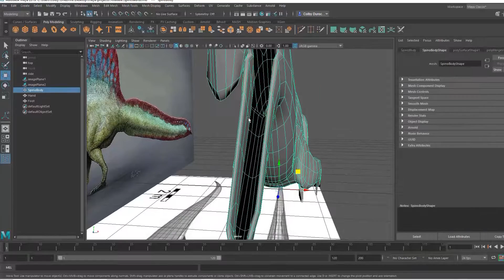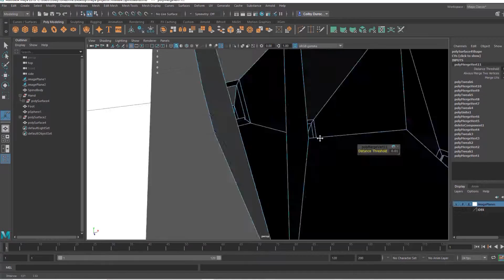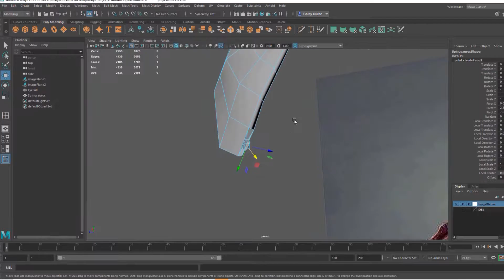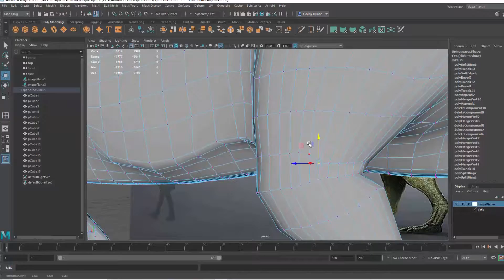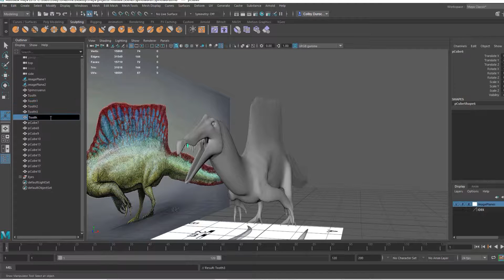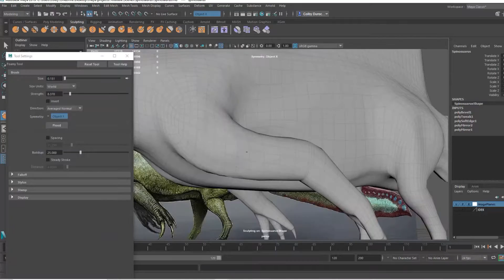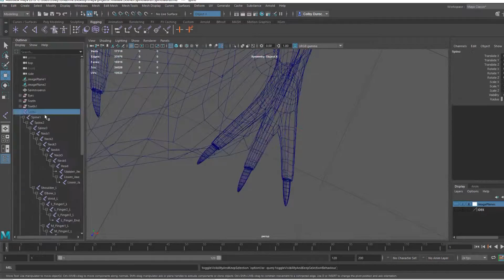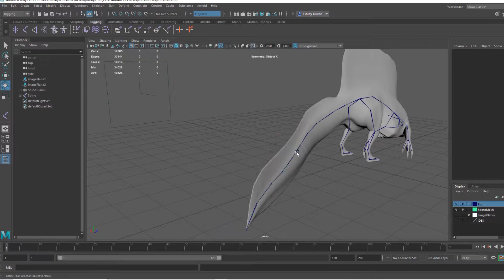Modeling and Animating the 2020 Spinosaurus - Part 2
Today we continue modeling our Spinosaurus model! We also dive into rigging the model today which means animating the beast is in the very near future!

Again, if you are following along with this project I'd love to see your creations!